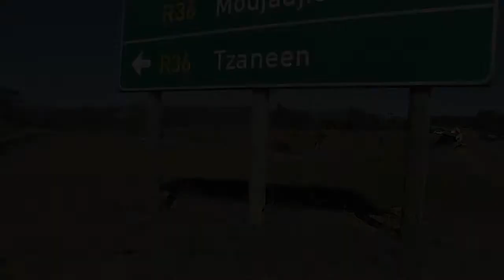CADIZ SEF PRESENTATION